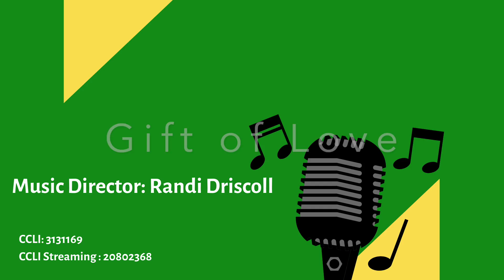Worship Service March 7, 2021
In today’s pandemic world, it is proving hard to be able to find our quiet and personal sanctuary. Because we are quarantining and social distancing our lives are more monotonous now than ever, making Lent and Lenten practices harder than ever this year. We need to focus on creating our personal sanctuary so that we can draw closer to God during Lent. This Sermon Series seeks to help us find our sanctuary this year each day so that we can encounter God anew each and every day through Everyday Sanctuary.